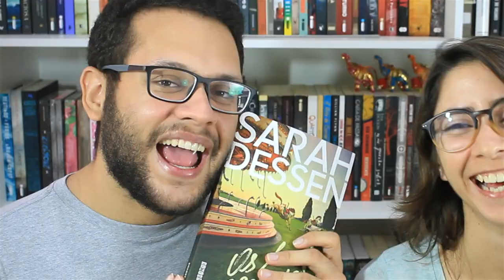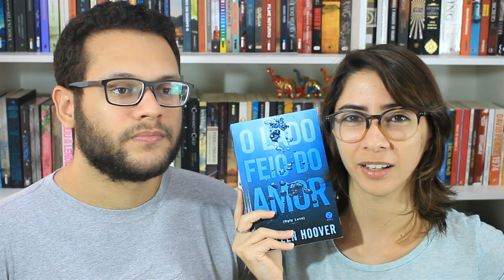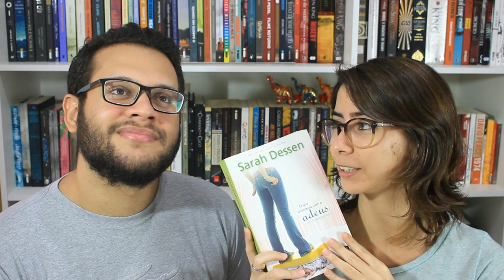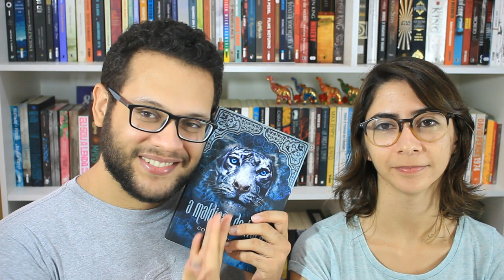PARA FAZER UMA AMIZADE SINCERA | Elefante Literário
Sempre tem aqueles personagens maravilhosos que a gente queria ter uma amizade sincera! Esses foram os nossos :D

COMPRE OS LIVROS CITADOS:
Harry Potter e a pedra filosofal (JK Rowling)
Capa dura e ilustrada
Coleção Harry Potter
Cidade dos ossos (Cassandra Clare)
Os dois mundos de Astrid Jones (A.S. King)
O segredo de Emma Corrigan (Sophie Kinsella)
Os bons segredos (Sarah Dessen)
O lado feio do amor (Colleen Hoover)
Interlúdio (James McSill)
O que aconteceu com o adeus (Sarah Dessen)
A maldição do tigre (Colleen Houck)
Box A maldição do tigre